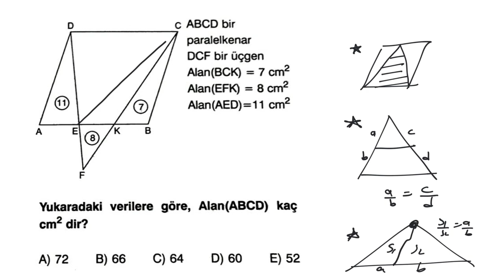1 SORU-YORUM #17| PARALELKENAR#1soruyorum